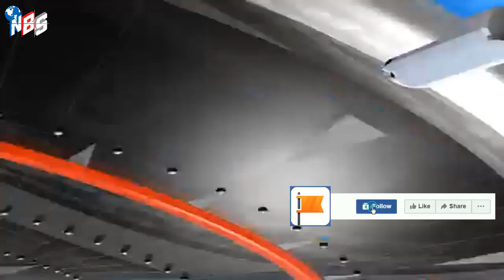আন্তর্জাতিক খবর Today 26 Sep'22 আন্তর্জাতিক সংবাদ antorjatik sambad বিশ্ব সংবাদ মিয়ানমার BBC news